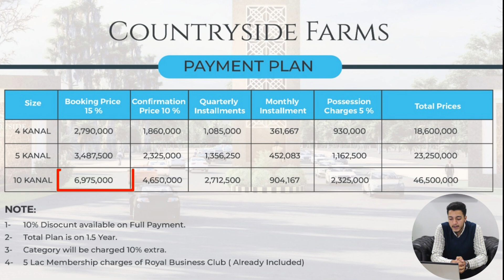Countryside farmhouse || payment plan || complete details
In this video you will get Information Countryside farmhouse || payment plan || complete details

Overview Of Countryside Farms Islamabad
Countryside Farms Islamabad is a housing project which is located at Bassali Road Near Rawat-Chakbeli Road. This project contains various types of blocks in it. Basically, it is a joint venture by SIM Premier, ZeeDes Designs, and Zee Brothers Private Limited.

Aim to build this project to provide residents with a luxurious lifestyle at affordable rates. The developers are very known names in the real estate business and developed many historical projects in the past. In this project you can book plots that suit you, all the blocks here have different types of specialties. Most importantly, they have done all the required formalities, as well as submitted necessary documents to the authority, that means it will soon be approved by the authorities. Let’s jump into the guide and explore the project closely.

Countryside Farms Islamabad Developers & Owners
First things first, for any project like this, it is important to understand who the owners and developers are. Have they done any remarkable work in the past, if so it builds trust and authority with the buyers, right?

As we discussed, Countryside Farms Islamabad is jointly developed by a couple of companies including Zee Brothers Private Limited, SIM Premier Development Private Limited, and ZeeDes Design. There is no need to explain to them because they have proved their work in the past by delivering similar projects and all are well reputed. Let’s unlock their specialties.
Zee Brothers Private Limited
Zee Brothers Private Limited was established in early 2007 and from inception, they have delivered quality work. Their major business is to provide world-class designs and construction across Pakistan. Involving in Countryside Farms Islamabad will definitely bring their specialties.

SIM Premier Development Private Limited
The SIM Premier Development Private Limited is a trusted name in the real estate business across Pakistan. As they have proved themselves by delivering high-quality work, and luxurious housing projects. Because of their quality work, they have built a strong bond with the investors. Apart from that, they have a well high-educated and specialist team which helps them to set a high standard project.

ZEEDes Designs:
ZeeDes designs are professional in building designs for modern infrastructure developments. This is a company that has highly qualified professionals that understand the market needs and recent trends, and according to that, they build designs. The most important in their designs is that they are completely eco-friendly and excellent for living. Furthermore, their designs are popular across the country and investors trust their work based on past performance.

NOC Status Of Countryside Farms Islamabad
NOC stands for No Objection Certificate which means all the legal documents processed have been approved by the authorities. This is the reason a NOC approved project attracts more investors towards it, and investors check for NOC approval.

All the required documents of Countryside Farms Islamabad’s NOC are submitted to the authorities, which means it will soon be approved by the required authorities.

Location Of Countryside Farms?
After the NOC the second most important thing is the Location. Investors are very concerned if the property connects the prime location of the city to it or not. Well, in Countryside Firm’s case it’s located in a prime location and easily accessible newly launched Rawalpindi Ring Road. All the major parts of the city are easily connected with this. Let’s find out the accessibilities of Countryside Farm Islamabad.

Countryside Farms Islamabad Accessibilities
As we have said, Countryside Farms Islamabad is accessible from all major points of the Twin Cities. Let’s know the exact distance from popular places.

Countryside Farms Islamabad is accessible in the following ways.

The exact location of Countryside Firms Islamabad is Bassali Road.
It takes approx 2 min drive from Rawat-Chakbeli Road.
It takes approx 8 to 10 min drive from GT Road Rawalpindi
It takes approx 12 to 15 min drive from Kallar Syedan Road.